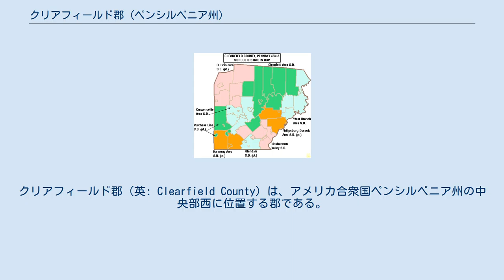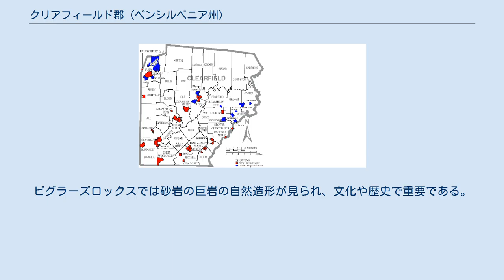クリアフィールド郡 (ペンシルベニア州)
クリアフィールド郡（英: Clearfield County）は、アメリカ合衆国ペンシルベニア州の中央部西に位置する郡である。
2010年国勢調査での人口は81,642人であり、2000年の83,382人から2.1%減少した。
郡庁所在地はクリアフィールド・ボロ（人口6,215人）であり、同郡で人口最大の都市はドゥボイズ市（人口7,794人）である。
 クリアフィールド郡はその全体でデュボイス小都市圏を構成している。
 クリアフィールド郡は1804年3月26日に、当時第二代ペンシルベニア州知事を務めていたトマス・マッキーンが提案した州議会法によって設立された。
郡域はハンティンドン郡とライカミング郡の一部を合わせた。
郡名は、クリアフィールド・クリークとサスケハナ川西支流を囲むバレーに多かった開かれた野原から付けられた可能性が強い。
そこにはアメリカバイソンが群れ、以前はインディアンによるトウモロコシ畑があった。
 郡の初代郡政委員は、ローランド・カーティン、ジェイムズ・フレミング、ジェイムズ・スミスであり、全て1805年にマッキーン知事が指名していた。
郡政委員会が最初に取った行動は、地方政府すなわち新郡の郡庁所在地を決めることだった。
彼等は、当時チンクルクラムーシュと呼ばれた村のエイブラハム・ウィットマーが所有する土地に決めた。
この村名はセネカ族の酋長コーンプランターに因んで名付けられていた。
村の名前はクリアフィールドに変更された。
 1800年代半ばから1900年代初期に、郡の主要産業は製材業と石炭鉱業の2つだった。
材木は1917年までサスケハナ川西支流に浮かべて運ばれていた。
今日でも石炭鉱業は郡の主要産業であり続けている。
 クリアフィールド郡祭は州内でも著名な郡祭である。
1861年から始められ、2013年7月29日には152回目を迎える。
 2008年11月時点でクリアフィールド郡には51,471人の登録有権者がいた。
 有権者登録数では民主党と共和党が拮抗しているが、州レベルの選挙では共和党優勢の傾向がある。
2006年、民主党のボブ・ケイシー・ジュニアが郡総投票数の55％を獲得し、共和党アメリカ合衆国上院議員リック・サントラムの空席を埋めた。
民主党のエド・レンデルは州知事選挙で50.2%を得て共和党のリン・スワンを破った。
2008年、州レベルの役人当選者3人は全てクリアフィールド郡を制した。
 クリアフィールド郡はアメリカ合衆国下院議員ペンシルベニア州第5選挙区に属し、2013年時点では共和党議員を選出している。
ペンシルベニア州議会上院では第25、第35および第41選挙区に属しており、下院では第74および第75選挙区に属している。
2013年時点で上院は共和党2人、民主党1人、下院は共和党2人となっている。
サスケハナ川西支流が郡内を流れ、途中で郡庁所在地を二分している。
 初期開拓者にとっては郡の山がちな地形が交通を困難にしていた。
様々なインディアン道やトレイルが地域を通っており、間歇的に開拓者、侵略軍が利用し、また地下鉄道 (秘密結社)を辿って北に逃亡する奴隷が利用した。
ブルーム・タウンシップにはビルガーズ・ロックスと呼ばれる特徴ある地形があり、アパラチア山脈造成期に造られた砂岩岩盤が露出した例である。
 州間高速道路 アメリカ国道 ペンシルベニア州道 以下は2000年の国勢調査による人口統計データである。
 クリアフィールド郡の自治体、ボロは赤、タウンシップは白、国勢調査指定地域は青 ペンシルベニア州法の下では4種類の自治体がある。
 クリアフィールド郡教育学区の区分図 郡内には2つの州立公園がある。
 郡内には州内最大の原生地域であるケハンナ原生地域もある。
ビグラーズロックスでは砂岩の巨岩の自然造形が見られ、文化や歴史で重要である。